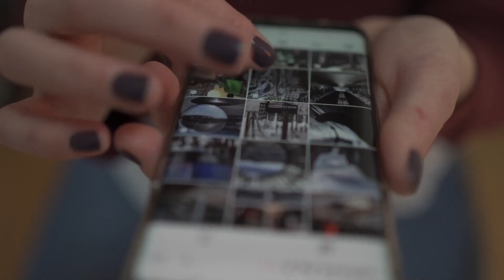Y Albert Rivera... tenía razón